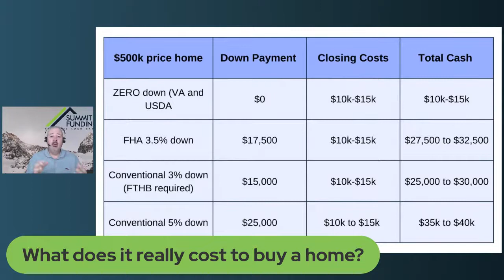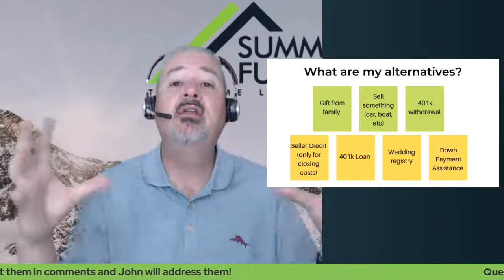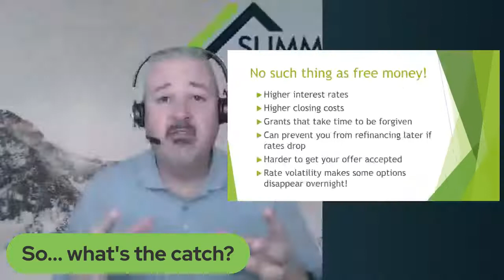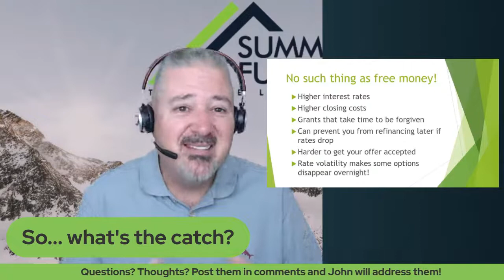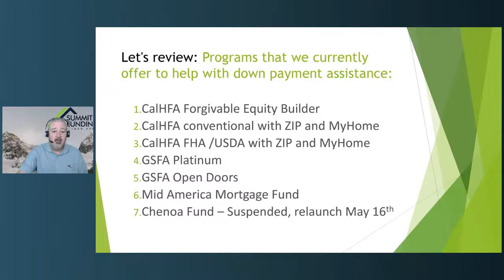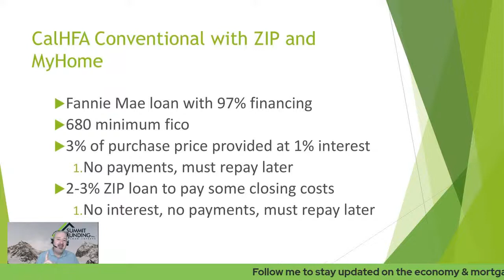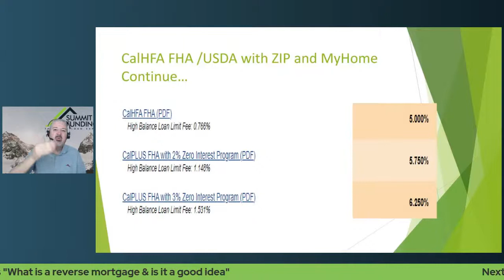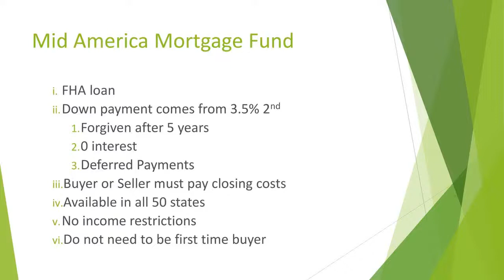How to buy a home with down payment assistance in California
Join me for an informational hour as I discuss everything you need to know about buying a home with down payment assistance in California.

🏡 I will outline the following: Mid America Mortgage Fund, GSFA Open Door, GSFA Platinum, CalHFA FHA/USDA with Zip and MyHome, CalHFA Conventional with Zip and MyHome, and CalHFA Forgivable Equity Builder.  As I go over how each of these programs work, I will also  go over the requirements for FHA, Conventional, USDA and VA loans that go along with the down payment assistance programs.

Learn how to buy a home in California with as little as $1000 to $2000 out of pocket. Watch now to  determine what is your best option!

Timecodes:
00:00 - Intro
03:41 - What does it really cost to buy a home?
08:33 - What are my alternatives?
13:56 - What is down payment assistance?
15:11 - Why does down payment assistance exist?
17:08 - Who should use down payment assistance?
21:08 - What are the downsides of using down payment assistance?
21:48 - Should I wait to buy a home until I have my own down?
23:54 - So... what's the catch?
29:48 - Is there such a thing as making too much money?
31:03 - Credit score requirements
33:17 - Property types
34:56 - Programs that we currently offer to help with down payment assistance.
35:47 - CalHFA Forgivable Equity Builder
41:18 - CalHFA Conventional with Zip and MyHome
47:44 - CalHFA FHA/USDA with zip and MyHome
51:56 - GSFA Platinum Program
55:41 - GSFA Open Door
59:05 - Mid America Mortgage Fund

✅  Every Friday at noon I will discuss about various topics such as:
-Market update for homeowners
-First time homebuyer tips
-How to buy investment property
-Credit workshop: how credit works & how to build/rebuild credit
-Upgrading/Downsizing- how to buy a home when you own one
-6 steps to financial freedom workshop

👉To register for email notifications of upcoming Financial Friday live streams click the following